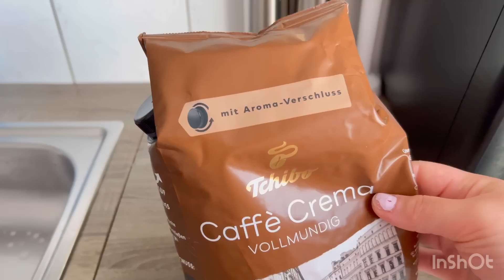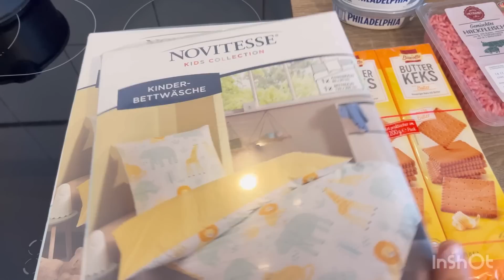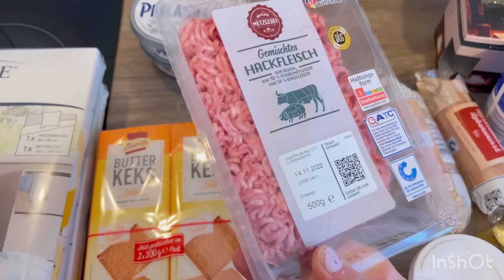Lichterfest / Cheesecake / câteva cumpărături Aldi